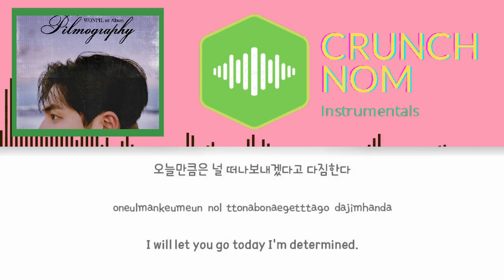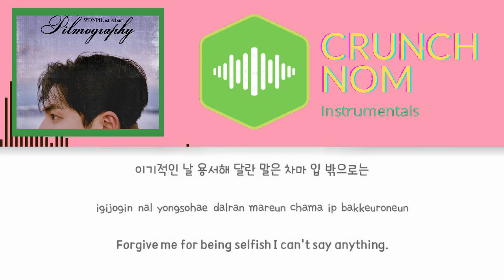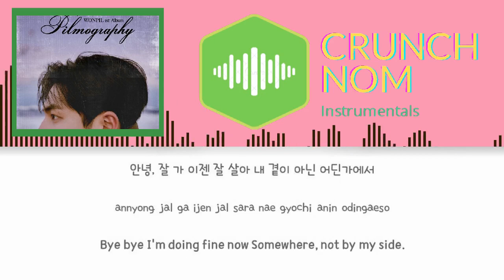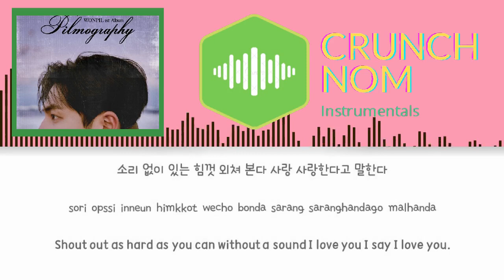Wonpil Voiceless | Instrumental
[Non-Copyrighted, Perfect for Covers and Fan-Videos]

Copyright Statement:
Can be used freely as long it has the proper attribution. Message us if there are any problems related to copyright.

• Artist: Wonpil
• Song: Voiceless
• Album: Pilmography
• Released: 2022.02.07